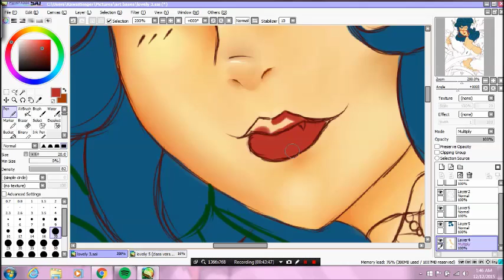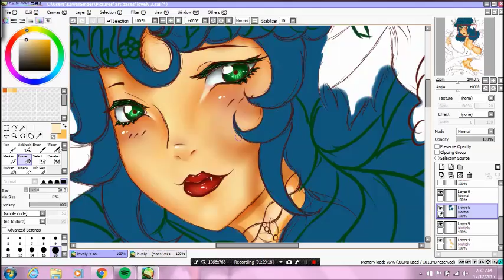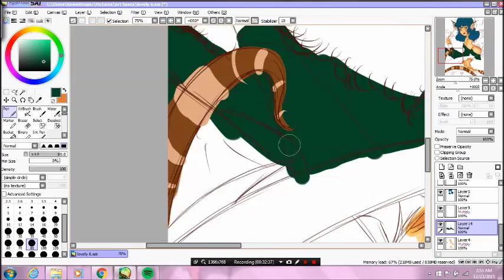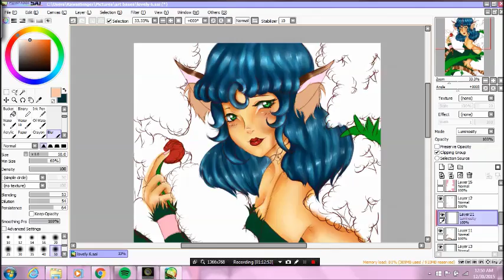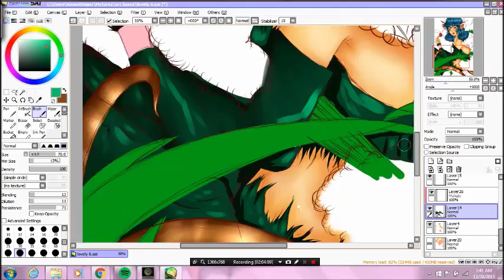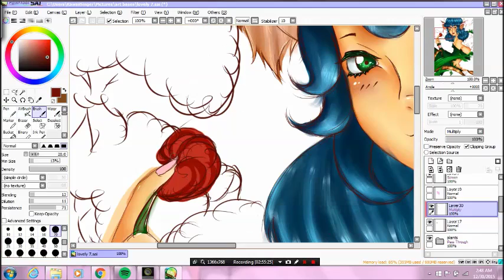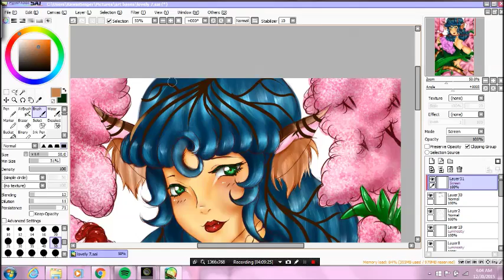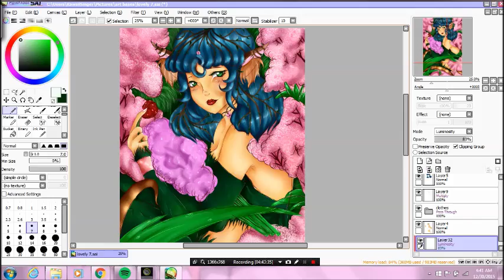♔ Flower Cradle ♔ Speed Paint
♥ My longest project...ever! My first time doing a real background and I am very proud at this point :) ♥

Any suggestions I will happily consider them!

There will be plenty more content and if there is anything you would like to see my draw please comment ♥

TheFatRat - Never Be Alone
Stronger Than You-MusicBox
You Do It For Her-MusicBox